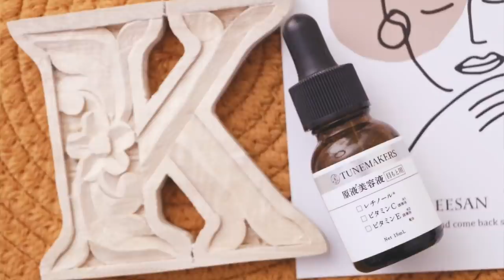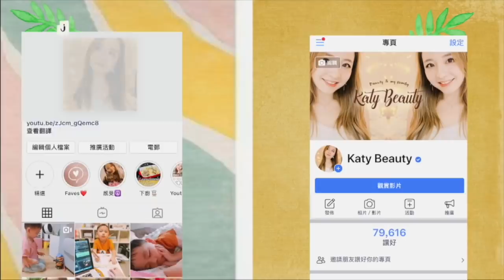9款最愛精華液♥100％回購（保濕、抗老、美白）┃Katy Beauty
9款我最愛用的精華，來分享一下吧♥
對了～也補充一下：現在的膚質屬於混合性偏乾，給大家參考！

✩✩PRODUCTS USED✩✩

❶ 日本tunemakers眼部美容液（原液美容液[目もと用]）（Log-on、citysuper、@Cosme Store)

❷ 日本tunemakers  滲透型膠原蛋白 （浸透型調合コラーゲン）（Log-on、citysuper、@Cosme Store)

修復60種管理皮膚健康嘅基因, 修復好被破壞的細胞基因, 含有20%維他命C, 主要幫助抗衰老，質地好清爽！

❹ mesoestetic | 4HA保濕填充精華
裡面有填充型HA，再加3種唔同大細分子量嘅HA，保濕去皺紋

❺ fracora | 日本胎盤素精華
皮膚更有彈性、水潤、膚色更均勻

幾年都持續在我的保養清單內，平滑肌膚去細紋！日本買更平！

❼ Vichy維他命C活力亮肌精華(維C15％）
膚色會更亮白、有彈性，但開封後要盡快用完！變色就不要再用啦

❽ OLAY PRO-X 美白精華
質地清爽、頸和臉都用它

最新研發的海洋生物科技，配合高純度梔子花及海檳刺芹幹細胞、醫學蛋白肽及其他有效成份，直接解決眼袋及眼皮下垂等問題。全面收緊眼部皮膚，提升輪廓。3D幹細胞眼霜同時減淡黑眼圈及眼紋，令雙眼回復明亮光彩。

喜歡影片的朋友們歡迎為我的頻道提供字幕喔！感謝！